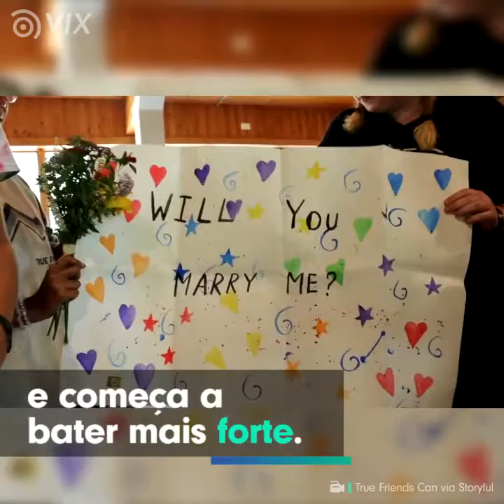PEDIDO DE CASAMENTO MUITO ESPECIAL: vai te emocionar! l Amor l VIX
Um pedido de casamento muito especial e emocionante. Não tem como segurar as lágrimas, né? ❤
Gostou? e toque o sininho para receber notificações.